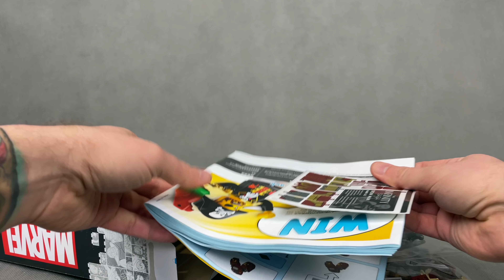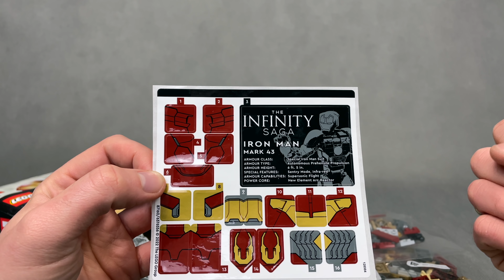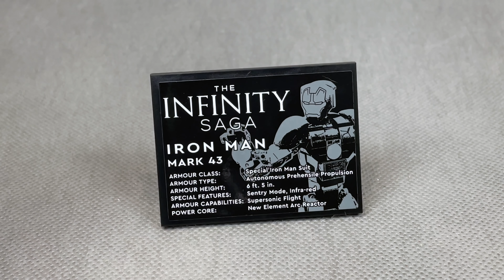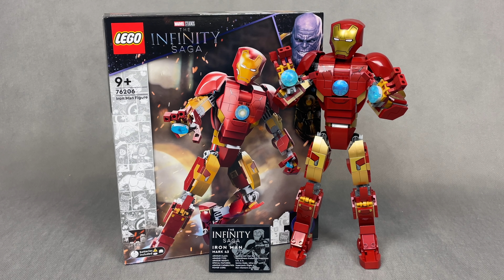LEGO MARVEL 76206 | FIGURKA IRON MANA | RECENZJA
Iron Man to jeden z moich ulubionych superbohaterów z uniwersum Marvela, ale zestaw LEGO 76206 nie kręcił mnie od momentu zapowiedzi🥲 Postanowiłem jednak go przetestować, bo czasem niektóre sety potrafią pozytywnie zaskoczyć. Czy tak będzie również w tym przypadku?🙊